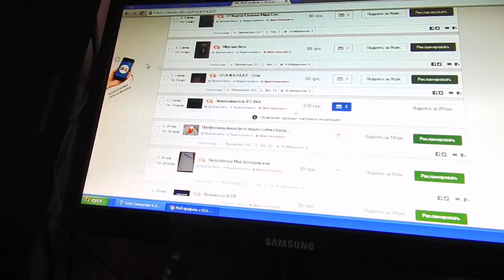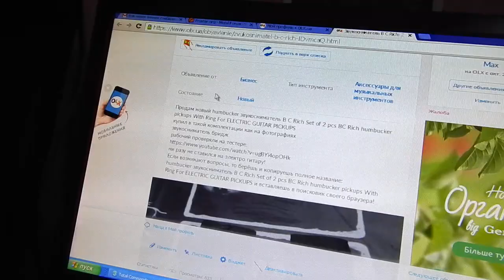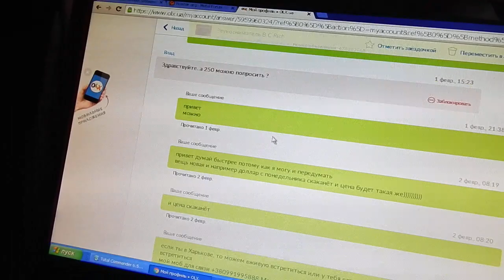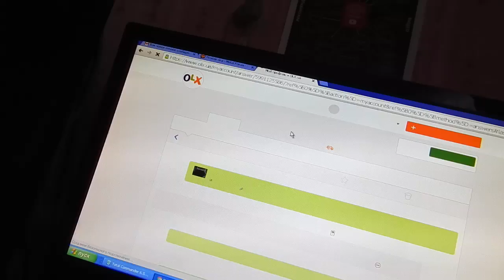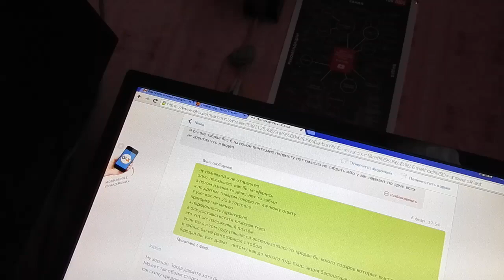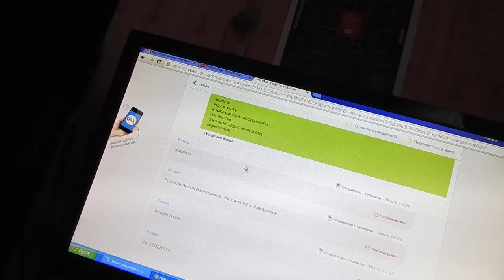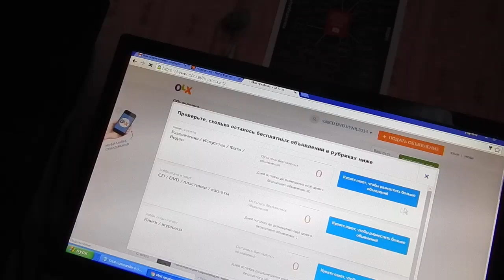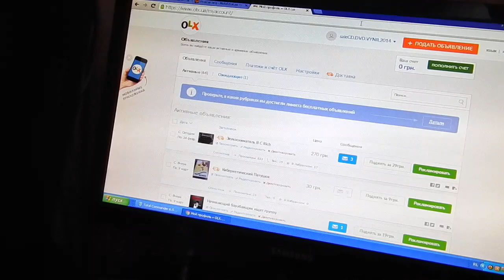OLX Доставка и есть наложенный платёж или сказка о нищебродах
Digital Max Cinema Present. Мои Видео бращения. OLX Доставка и есть наложенный платёж или сказка о нищебродах
Привет Друг!!! Как ТВОИ дела? Пиши в комментариях и мой личный секретарь возможно опубликует их. Сегодня поговорим о нищебродах на ОЛХ. OLX Доставкой, почему-то не хотят пользоваться, странные людишки пошли... и смешные. ;) В принципе OLX Доставка - это тот же наложенный платёж по логике. Давай разберёмся: в окне продавца есть табличка олх доставка и есть реквизиты, ты проходишь туда делаешь заказ, оплачиваешь, деньги замораживаются у третьего лица... только когда ты получаешь товар, ты его осматриваешь и подтверждаешь покупку...и заметь, только тогда уже деньги поступают на карту продавца!!! То есть ты не эгоист и помогаешь продавцу))))))) А так при классической схеме - продавец рискует тем, что ты тупо не придёшь за посылкой и придётся товар либо дарить, если нет смысла его назад везти, дороже стоит пересылка, либо свои кровные инвестировать в обратную доставку, ну тогда это будет уже не бизнес, а пустая трата времени((((
Фото и Видео Съёмка, Дизайн, Комментарии и Музыка: Warxul (Проект Warkull). Купить Мои CDs, TAPEs или файл в формате Wav можно здесь: